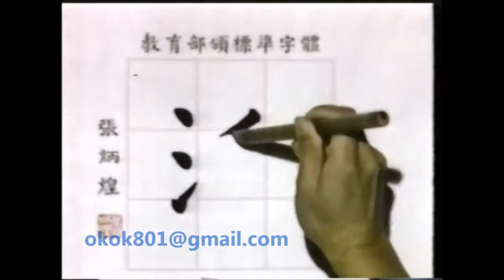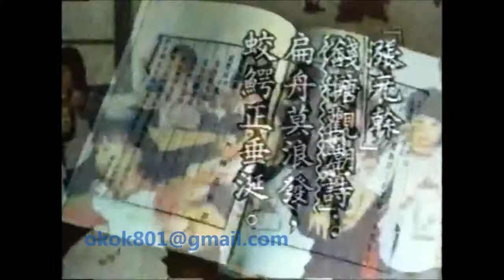☆經典的每日一字☆李蕙芳「涎」